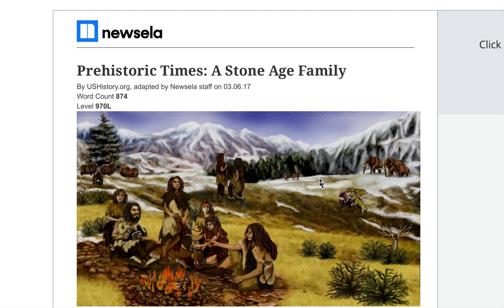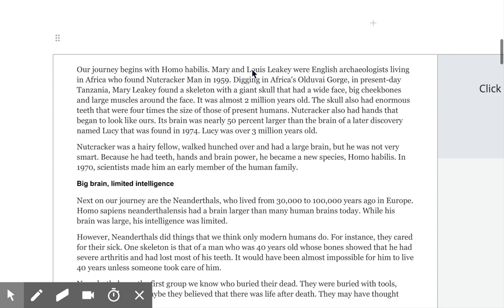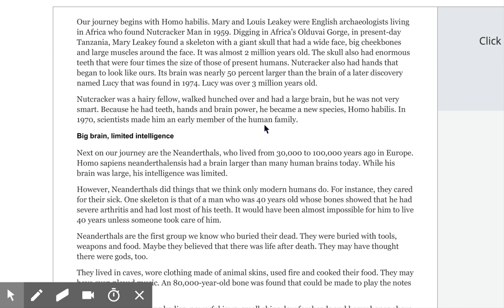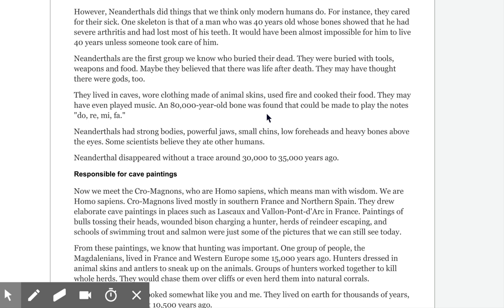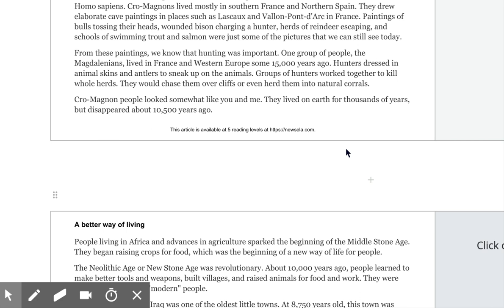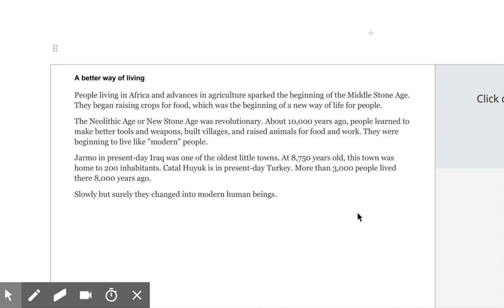The Lithic Era - Formative